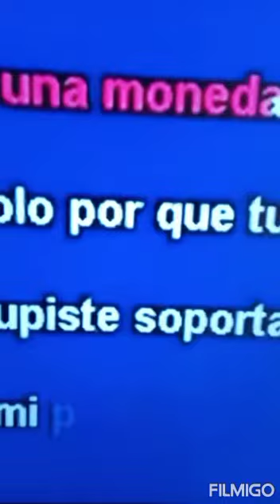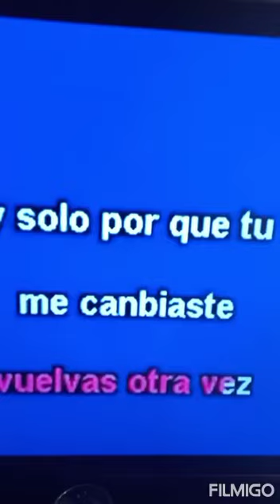Bachata(cover) Me cambiaste por unas monedas.💃💃🤑💲